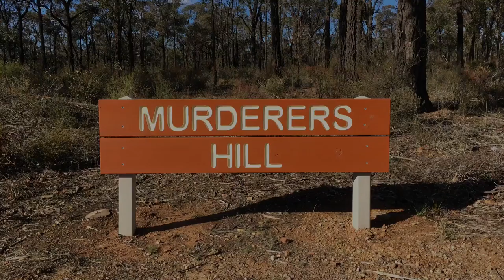MURDERERS HILL WAANYARRA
Enjoy Possums .. have a great Day 😊. for more info about Murderers Hill is on the net ..